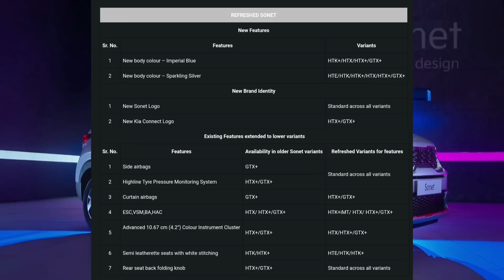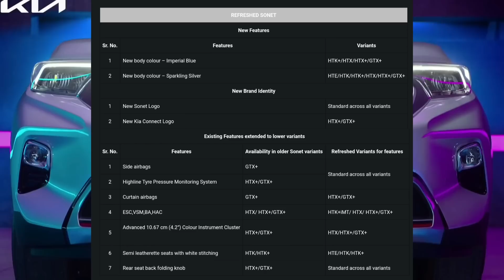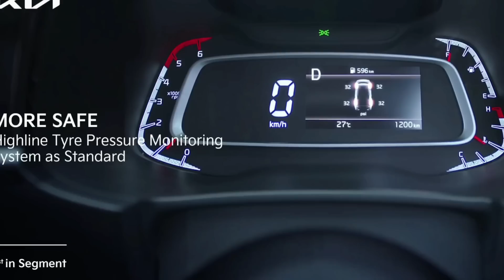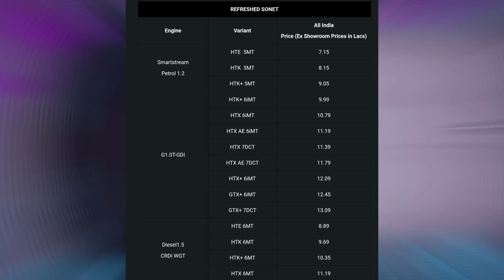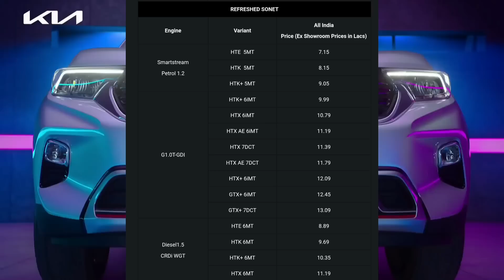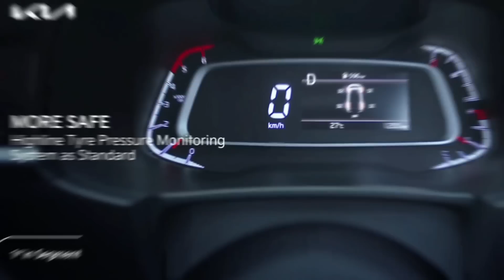New Kia Sonet 2022 Launched - Maruti Brezza Facelift Competition | Features, All Variants Price List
All New Kia Sonet 2022 Updated Model Launched - Maruti Brezza Facelift 2022 Competition | Kia Sonet All Variants Price Details

Please share your thoughts on All New Kia Sonet ( Refreshed Model ) and How much are your Excited for New Maruti Suzuki Brezza Facelift 2022.

Jai Hind.
Jai Bharat.